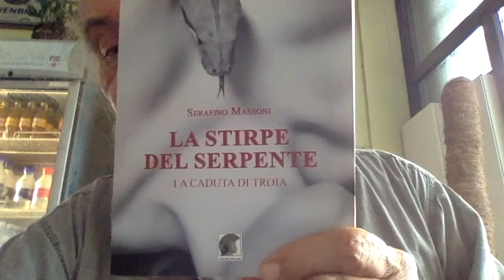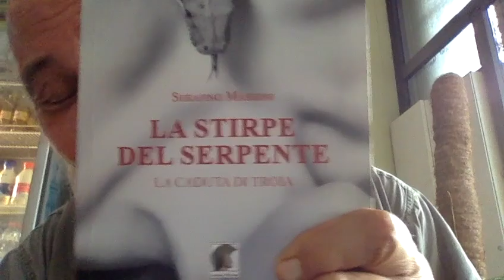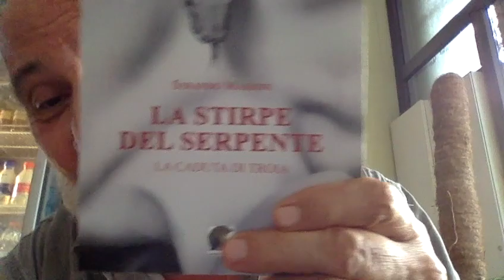Giorgia Meloni "Parlamento Illegittimo Al Voto Subito"